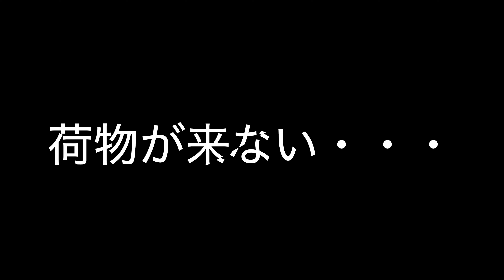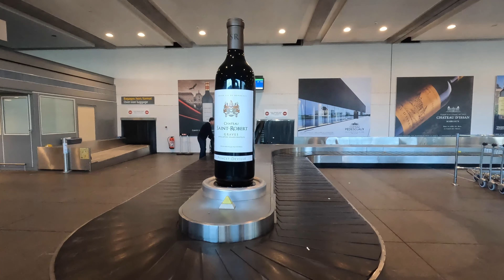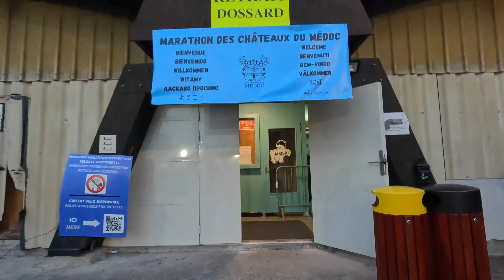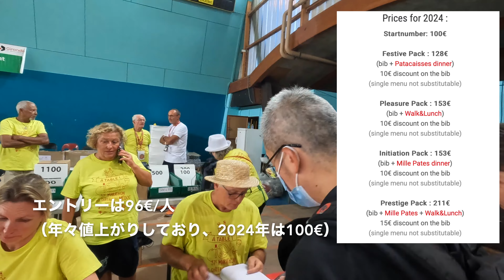エールフランス ロストバゲージ・・・ メドックマラソン前日なのに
今回日本を飛び越えてフランス旅行。
妻とパリ、リヨン、ボーヌ、ボルドーを旅します。
普段と違うJAPAN TRAVELをお楽しみください。

今回特別航空券を使用しため、無料でリオンからボルトーまで国内線ビジネスで移動できたのですが、直行便ではなく一度パリのシャルルドゴゴール空港経由となりました。乗り継ぎ時間が50minしかなかったところに到着遅延も重なり、乗り継ぎ時間が30min以下。人間は移動できたのですが、荷物が間に合わずにロストバゲージ・・・手荷物だけでレンタカーでボルトー地方へ。ポーイヤックまでレンタカーで移動しメドックマラソンのエントリー

ロストバゲージしたけど、空港でお兄さんが丁寧に英語で説明してくれました。

いつも視聴ありがとうございます。
もし気に入ってもらえましたら、
今後の励みになって嬉しいです。

JAPAN TRAVEL  Gucchyon with H

【関連動画】
スーツ旅行さん